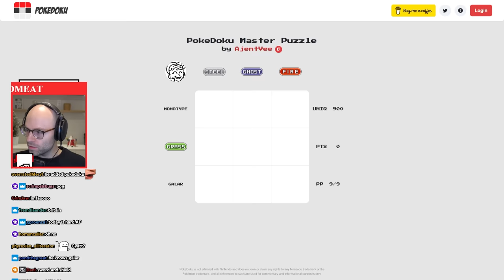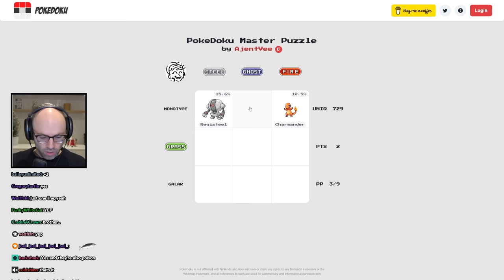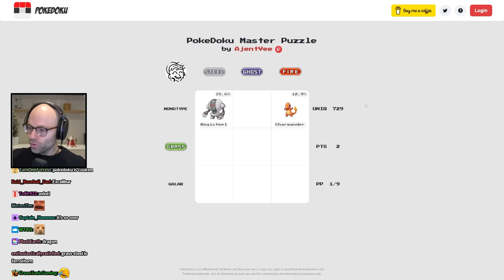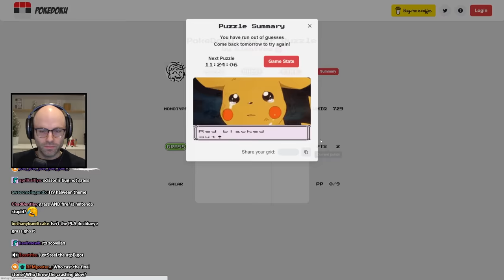correcting the bratty chatter - Bits and Banter [11/27/2023]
damn brat 💢💢

00:00:00 NL is a Huskies fan for life
00:00:44 NL was sick this weekend
00:05:13 NL becomes American
00:07:30 2020s gamers would rinse WW1 soldiers
00:11:12 Bandle
00:15:08 The DLES
00:15:21 Pokedoku
00:21:07 Kevin in Home Alone 2 is psychotic
00:23:56 Celebrity Mashup
00:25:10 mojitos are illegal now
00:29:51 Costcodle
00:33:31 Box Office Game
00:40:10 NL's norovirus purgatory
00:40:57 NL degausses
00:43:12 NL on fake Black Friday pricing
00:44:46 TOMO's electrical infetterence
00:45:27 The Disney World streaker
00:47:04 TOMO SHOWN
00:48:51 Lucky Hero
00:49:25 Dan is an entertainer
00:50:31 NL on Oppenheimer
00:51:58 what is gravity?
00:58:14 FF14 raid leaders wash military generals
00:59:14 running a garage sale sucks
01:01:25 NL watches Vicky Cristina Barcelona
01:03:00 Twitter bot accounts are so annoying
01:04:02 bratty chatter correction is needed
01:06:00 electrical infetterence goes crazy
01:10:03 Dark Sprite is the end of NL
01:11:12 NL reads iwaspoisoned.com posts
01:14:17 NL doesn't want people to know he's sick
01:16:44 c'est business
01:17:38 egg knows ball
01:22:17 are fake plants bad for the environment?
01:26:58 Kevin is evil in Home Alone 2
01:27:43 NL's norovirus theory
01:40:24 NL cooked me on Twitter
01:41:52 NL watches landscaping videos
01:53:40 the streaking guy looks like Daniel Radcliffe
01:54:41 NL's recurring nightmare
01:56:14 the fanum tax bit
02:02:02 tomorrow is NL's birthday
02:04:55 can your accountant frame you for fraud?
02:08:26 the Looney Tunes seppuku
02:11:44 coke zero burp